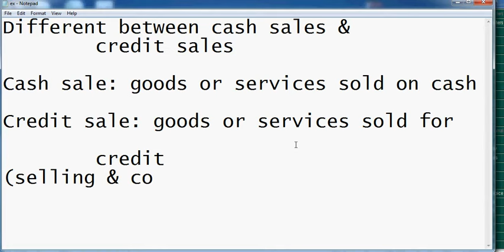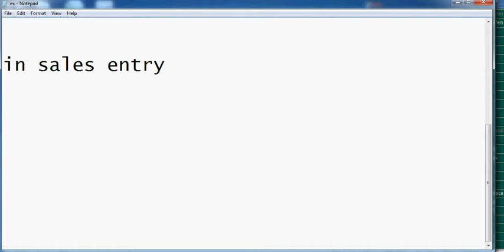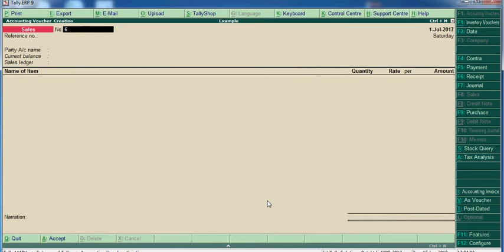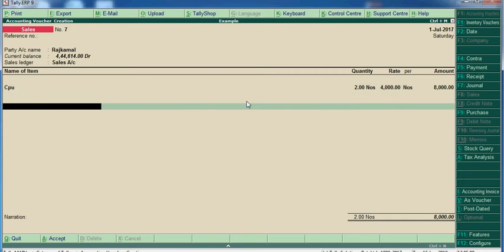Different between cash sales & credit sales in Tally ERP9